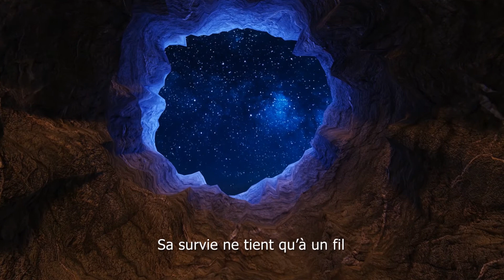Atypicalypso | BOOTRAILER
Voici donc, comme promis le booktrailer du tome 1 d'Atypicalypso !

J'espère que ça vous plaira, n'hésitez pas à me donner votre avis en commentaire ! Un grand merci à Noémie Bourgois et ses précieux conseils.

Il vous reste encore 4 jours pour participer au projet Ulule alors go